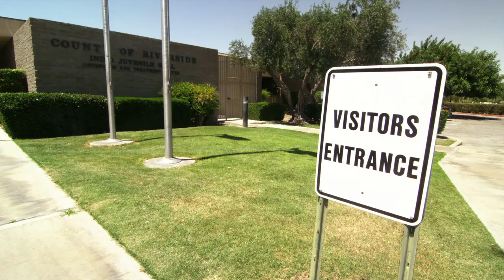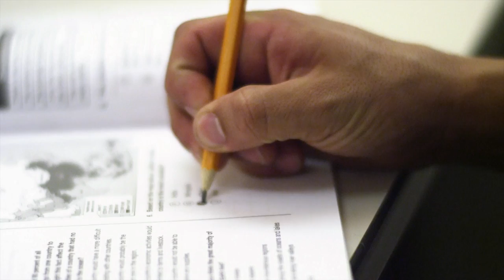Fight Night Tampa: Cub Swanson - Pride of Palm Springs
Featherweight Cub Swanson revisits the juvenile hall he used to be in during his childhood to speak to children about changing their lives for the better. See Swanson take on Hacran Dias on the FOX Prelims at Fight Night Tampa.